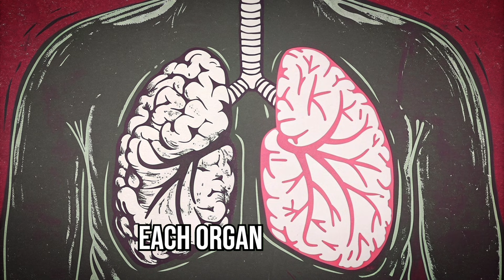You Won’t Believe What Happens 7 Minutes After You Die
Death isn’t instant. In fact, the moment your heart stops is just the beginning of something far stranger.

This video dives into the eerie truth about what happens in the 7 minutes after you die—and it’s not what you think. Your brain doesn't shut down. It surges with energy, potentially explaining near-death experiences, life flashbacks, and even that feeling of peace people report. Meanwhile, your body reacts in bizarre ways—like cadaveric spasms, hearing that lingers, and skin cells that keep working.

And in rare cases, freezing temperatures have paused death entirely.
Turns out, dying is less like flipping a switch—and more like a slow, surreal shutdown.

If you think death is just “lights out,” this might change everything.